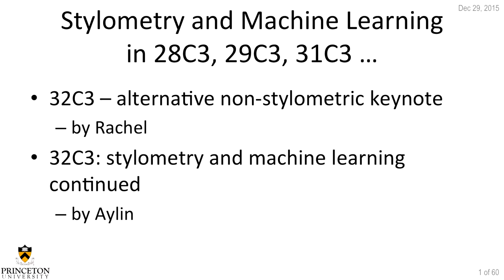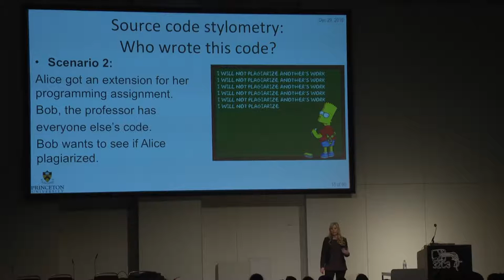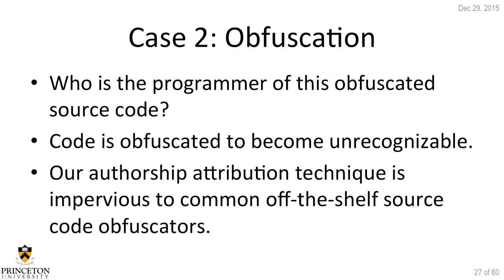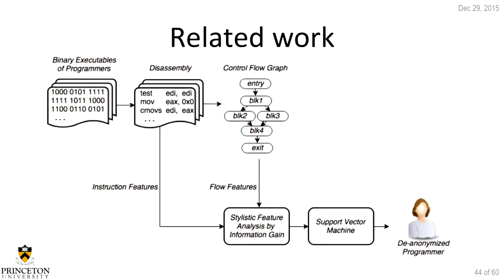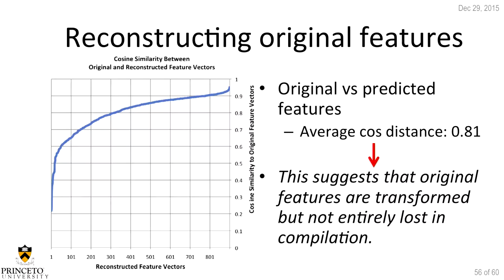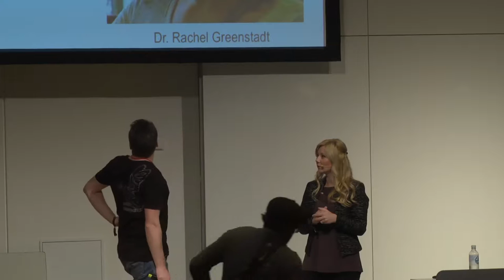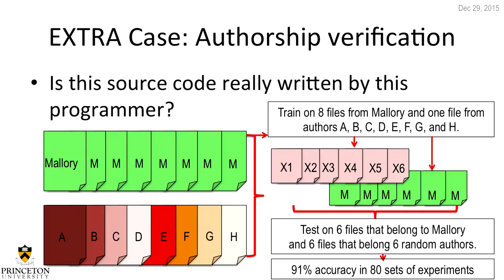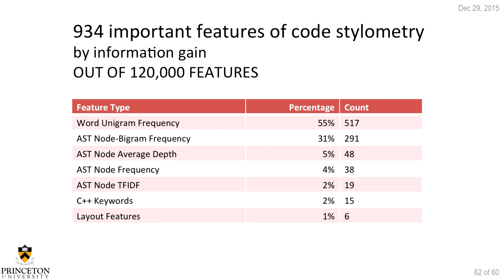Aylin: De-anonymizing Programmers (deutsche Übersetzung)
Last year I presented research showing how to de-anonymize programmers based on their coding style. This is of immediate concern to open source software developers who would like to remain anonymous. On the other hand, being able to de-anonymize programmers can help in forensic investigations, or in resolving plagiarism claims or copyright disputes.

I will report on our new research findings in the past year. We were able to increase the scale and accuracy of our methods dramatically and can now handle 1,600 programmers, reaching 94% de-anonymization accuracy. In ongoing research, we are tackling the much harder problem of de-anonymizing programmers from binaries of compiled code. This can help identify the author of a suspicious executable file and can potentially aid malware forensics. We demonstrate the efficacy of our techniques using a dataset collected from GitHub.

Aylin